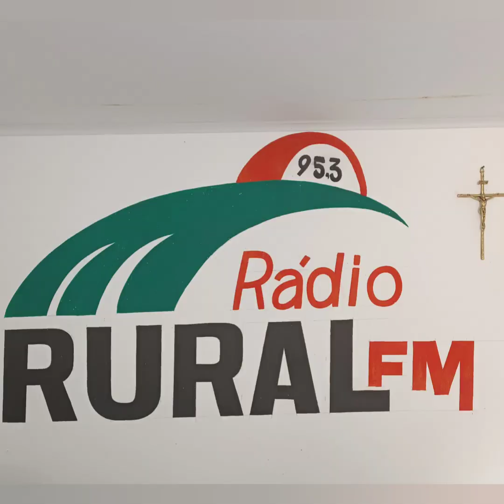Neto Rei toada homenagem de Naldo pra zito